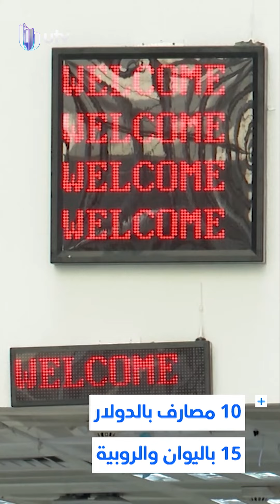بدقيقتين | اتفاق عراقي – أميركي يعزز أرصدة 25 مصرفا بالدولار واليوان والروبية